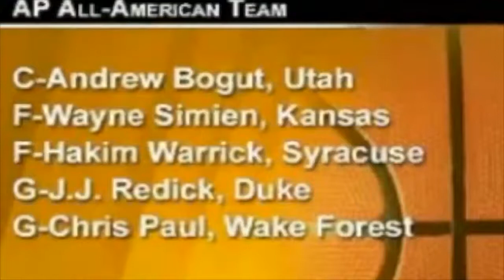Cringiest Sports Announcer Moments